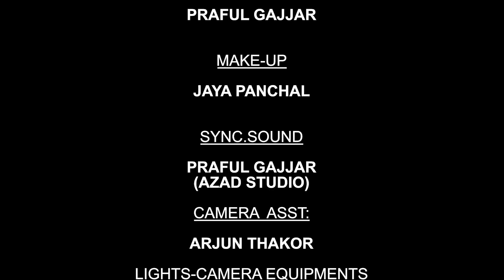મંજુ ની સાવરણી અમાસ || GREEVA KANSARA || New Comedy Video || Episode 8 || Mangu Ni Savarni Amash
ARTIST :- GREEVA KANSARA- KOMAL PANCHAL,SUSMA JADAV
D.O.P :- NAYAN PATEL
EDITOR :- HIREN GAJJAR
CONCEPT&DIRECTOR :- VIJAY THAKER
MAKE-UP :- JAY PANCHAL
SYNC SOUND :- PRAFUL GAJJAR(AZAD STUDIO)
CAMERA ASST.:- PREM SADHU
LIGHT EEQUIPMENT :-NAYAN DIGITAL
PRODUCER :- D.V PATEL